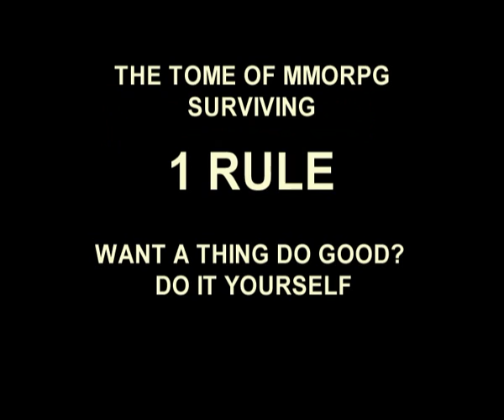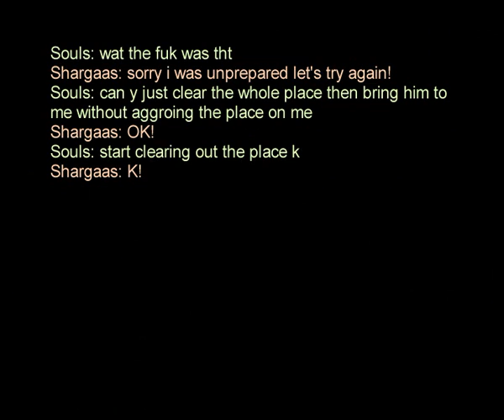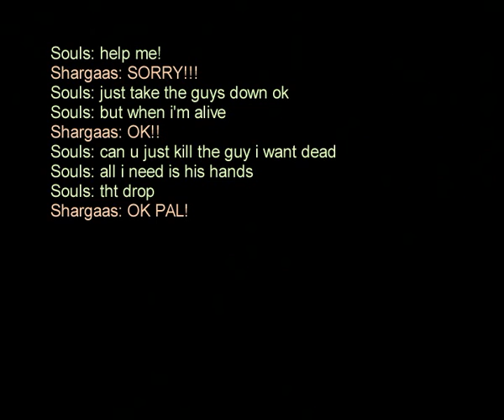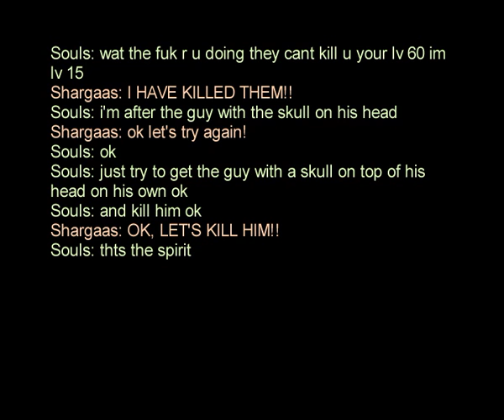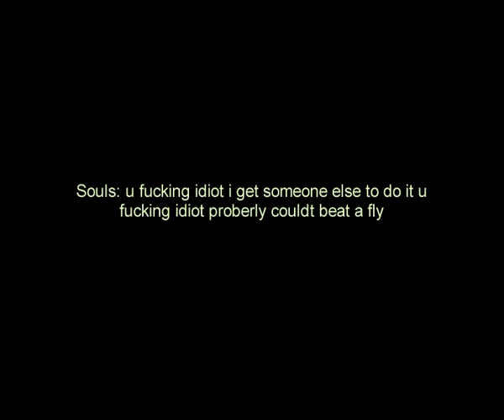Tome Of Surviving Vol1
the 1st rule